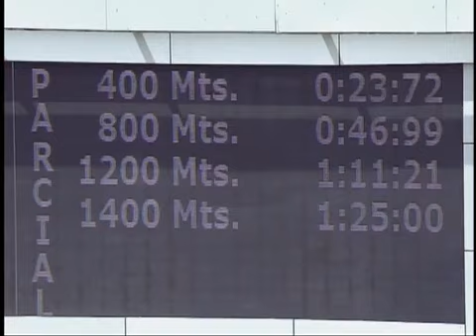Copa Lider en Deportes 2024 - Version machos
Cortesia de INH. Williehorton muy comodamente...